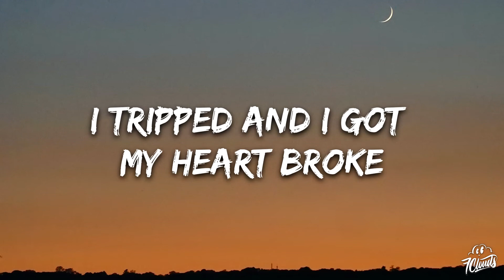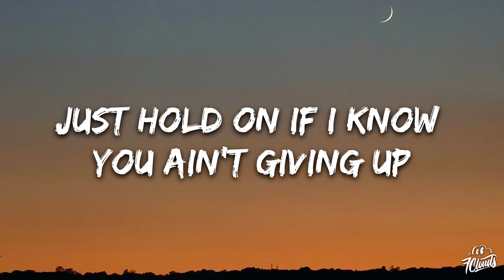Rachel Lorin, Ekoh - When It Gets Ugly (Lyrics) [7clouds Release]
🎵 Follow the official 7clouds playlist on Spotify : ​🎧 Rachel Lorin, Ekoh - When It Gets Ugly (Lyrics) [7clouds Release]
⏬ Download / Stream:

👉 Rachel Lorin

👉Ekoh

🎤 Lyrics: Rachel Lorin, Ekoh - When It Gets Ugly

I'm sorry my love's difficult
My past is too hard to let go
My mind can't forget all the times
I tripped and I got my heart broke

But it's my fault
That I'm messed up
I got too many problems
And I feel so stuck
It's not you
It's always me
But I'll just keep on fighting
Till you've had enough

Lately
It hasn't been easy
But don't give up on me
And when it gets ugly
Just love me
Yeah

It's like
I think these problems hit different when you ain't here at night
Occupation got me like
I wish I could let you in
But always being f***ed up also gives me all this s*** to write
But I don't think you're here to be amused so
Imma try to do this different once
I'm sick of all these empty cups that I've been sipping from
Just hold on if I know you ain't giving up
Then Imma be there in the end
And I'll show you who I am yeah

Lately
Just love me
Yeah